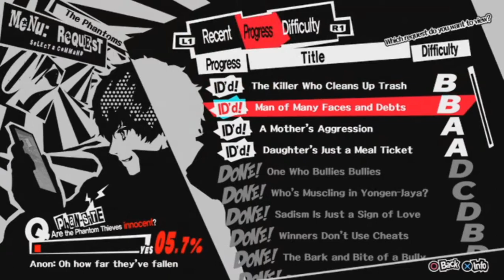Persona 5 Walkthrough Part 85-Continuing Completing The Request